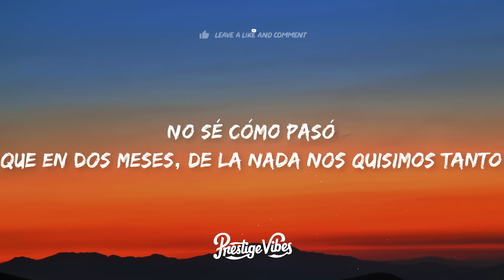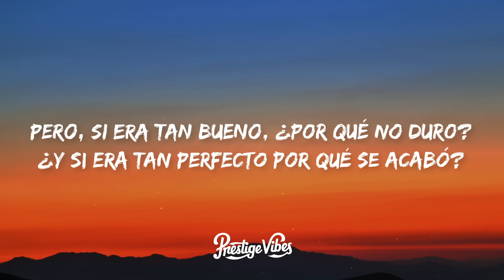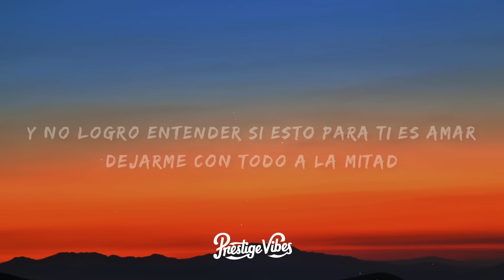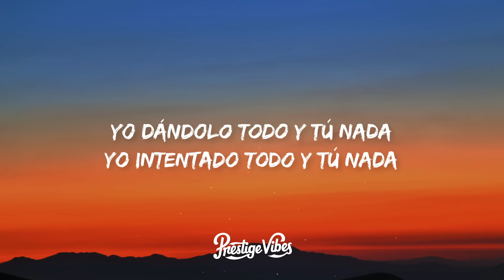Ela Taubert - ¿Cómo Pasó? (Letra/Lyrics)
🎤 Letra: Ela Taubert - ¿Cómo Pasó?

[Intro]
Ah, ah

[Verso 1]
No sé cómo pasó
Que en dos meses, de la nada nos quisimos tanto
Que dijimos y juramos nunca hacernos daño
Creo que haberte conocido es lo mejor que me ha pasado (Tan bueno)
Pero, si era tan bueno, ¿por qué no duro?
¿Y si era tan perfecto por qué se acabó?
Y solo pasó que un día te fuiste, nunca volviste
¿En dónde quedé yo?

[Coro]
¿Por qué es más fácil siempre terminar que comenzar?
¿Por qué es tan fácil no darse una oportunidad?
De intentar, de soñar, de lograr una vida juntos
Si es tan difícil aceptar que nada va a quedar
Para ti, para mí, fuimos casi, casi, todo, pero no

[Verso 2]
¿Y dónde estás si habías prometido estar?
¿Dónde fue que dejaste esas ganas de intentar?
Y no logro entender si esto para ti es amar
Dejarme con todo a la mitad

[Coro]
Para ti, para mí, fuimos casi, casi, todo

[Puente]
Yo dándolo todo y tú nada
Yo intentado todo y tú nada
Me moría de ganas que esto funcionara
Di más de lo que tuve y tú nada